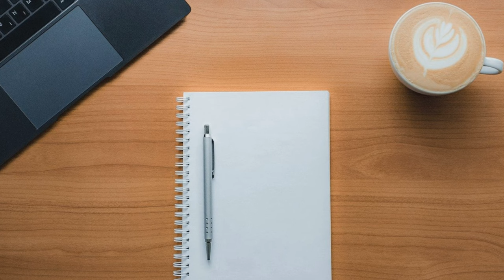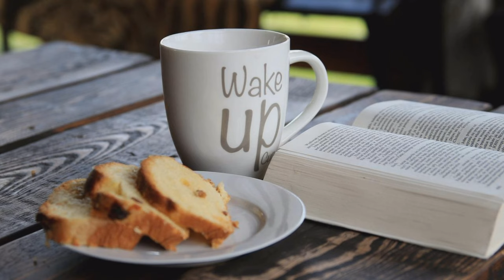4K Cozy Bossa Nova & Jazz Mix With Hip Pop Music for Relaxing, Studying and Working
4K Cozy Bossa Nova & Jazz  Mix With Hip Pop Music for Relaxing, Studying and Working. When you listen to jazz, the music stimulates a calming effect on your body, signaling your central nervous system to lower your respiratory rate and heart rate. According to research, jazz also improves your verbal ability, focus, memory and mood and verbal abilities. Increased creativity: In addition to alpha and delta waves, jazz music can promote your theta brain waves, which encourage higher levels of creativity.

Welcome to relaxing and healing channel, the place of relaxing and healing music videos. I'm a new YouTube creator, at first I just wanted to share my life experiences, but didn't know where to start, one day I remembered in my past life, I had more than ten years of hard life, during those days, I lost myself and did not know where my future was. Work, life, and relationships were full of worries, fears, depression, and irritability. Every day in the noisy city, Emotions are nowhere to be released. And during this difficult time, music and film videos accompany me to get through those difficult days. When I'm in a bad mood, I like to listen to music and watch videos, which can divert my attention and relax a lot.

Later, I slowly met some life mentors who gave me life guidance. I began to meditate, repent, pray for blessings, slowly calm down my heart, and try to correct my temper and attitude towards life, do volunteer work, do Charity, to help others, to smile to others, and to be grateful every day for the food, work and life I have now. I began to calm down slowly, all worries, fears, and insecurities gradually disappeared, I began to have confidence in life, began to gradually Improve myself to solve the problems encountered in life, and gradually find that my understanding of life is more profound and grateful, and life is getting better and smoother.

Each of us will encounter various situations in our lives, just like the waves of the sea have ups and downs, and the world also has calm bays. When we are confused, we need some positive energy guidance and release, so that we can face it correctly When things go wrong in life, after that period of time, we will find that our spiritual level has improved, which is the perception of life, and our life will become better and better.

So, I just want to use my videos and music to give back to life, to recall the past years, to summarize the experience and lessons of life, and to share it with people who are destined. I hope that through beautiful videos, relaxing music, and being close to nature, everyone can release their emotions, calm down, re-understand their own strengths and weaknesses, correct their shortcomings every day, appreciate life and the contributions of others, smile, help and be kind to others and life.

Every beginning or decision of our heart takes time to develop, just like we are struggling with a confused life, as long as we persist, day after day, year after year, life will slowly change silently, and we will also will become a whole new self. I will stick to my original intention and hope to slowly make better music videos. Soothing music heals our irritable soul, gets close to nature and knows how to be grateful for the gift of nature to us, meditates and reflects on our heart every day, feels the love and friendship between various lives, respects life, and guides us towards goodness. Let more people get rid of troubles, face life with mindfulness, and let more people have a peaceful and happy life.

Every watch, every like, every subscription, makes me more motivated to do more videos and find more relaxing music and relaxation film. Every effort is worth it.

I will continue to improve the quality of the video and the choice of music, so that each video music has its own soul.